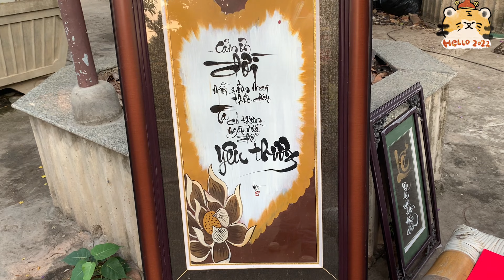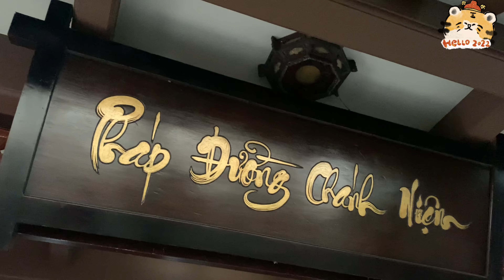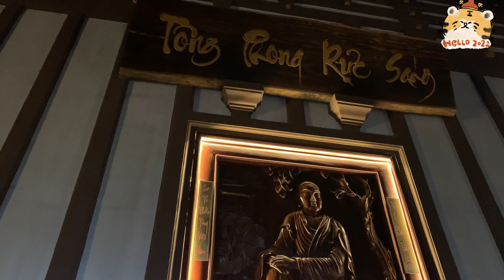CHÙA NHẬT BẢN TẠI SÀI GÒN | Tu Viện Khánh An Quận 12 | Chùa Nhật giữa Saigon | Tong Tung Tv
Chùa rất đẹp, tôn nghiêm, tiếng chuông chiều làm hồn mình thư giãn